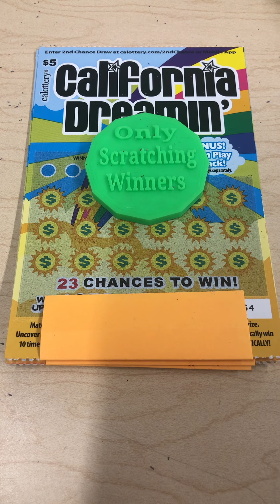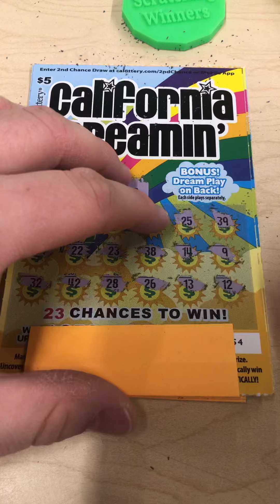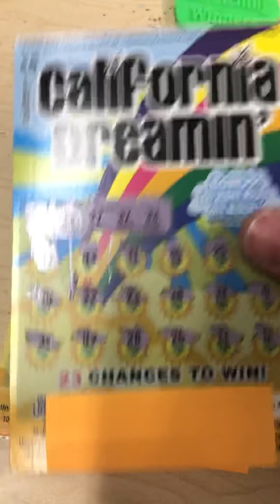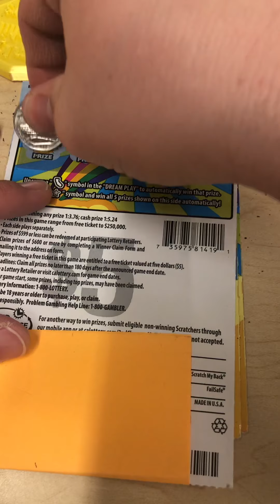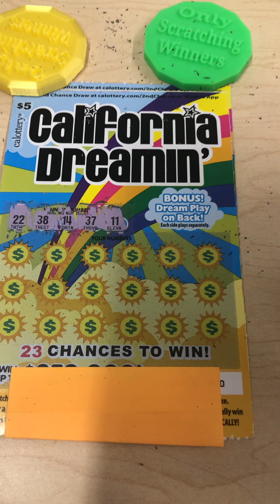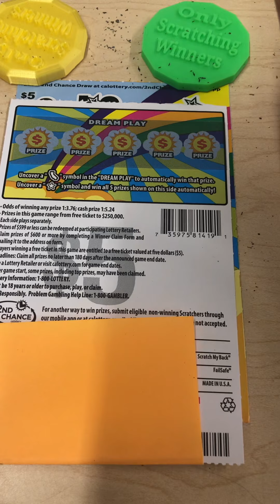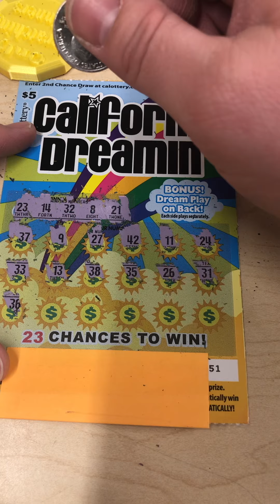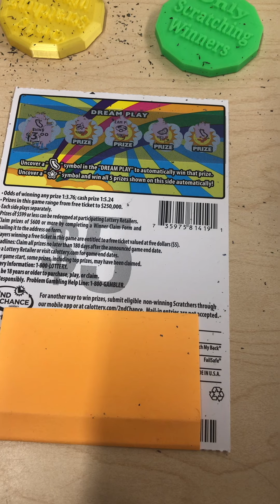☀️Still California Dreamin’ with these $5 CA Lottery Scratchers: OnlyScratchingWinners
Who said summer is over?  Sure it's past Christmas, but we are still finding these $5 California Dreamin CA Lottery Scratchers!  Let's try and find that star and win all on the back of these Scratchers!  Check it out today on Only Scratching Winners!

We are sending channel chips to anyone that wants to send us Scratchers from different states.

If you want to help the channel grow and see bigger winning Scratchers, any donations to PayPal are appreciated!